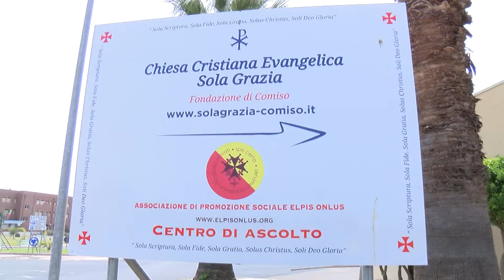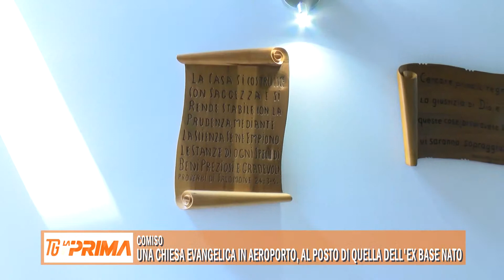Una chiesa evangelica in aeroporto, al posto di quella dell’ex base Nato